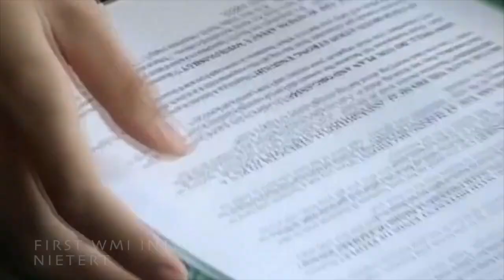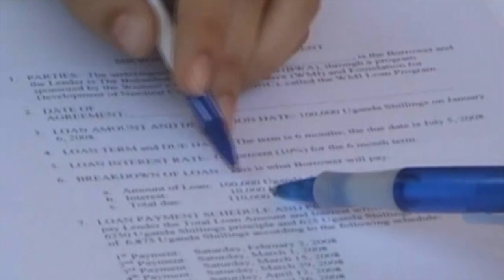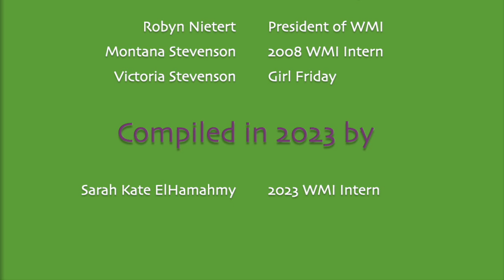2023 - From the Archives, 15 Years Ago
Thanks to our summer interns who took old footage and made a fun video showing how things in Buyobo have changed and what it was like when we started out.